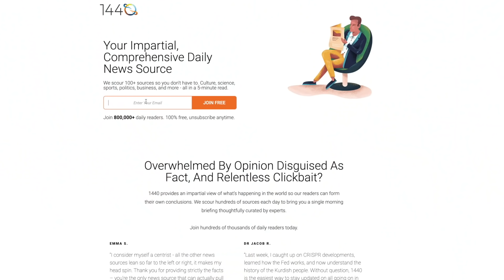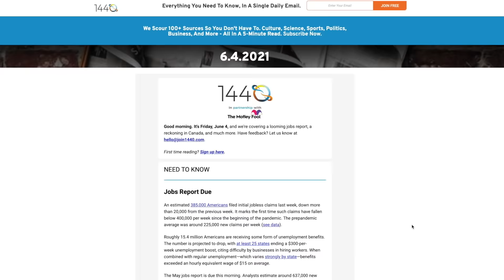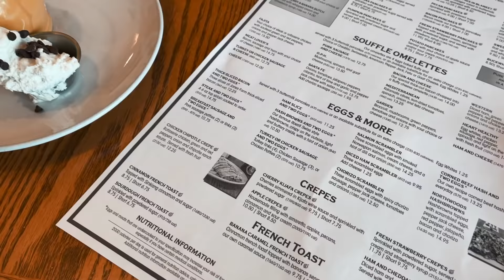Goodbye First Home & Hannah Practices Diving / Squirmy and Grubs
Start your day better informed with 1440 today!

We visit our first home one last time before we sell it to new owners!

Dillon C.
Juli M.
Roger B.
Antonio M.
Jeffrey M.
Jason B.
Malissa H.
JT
Janet G